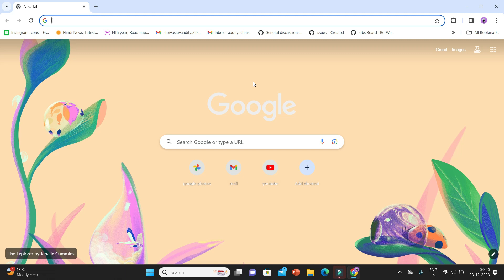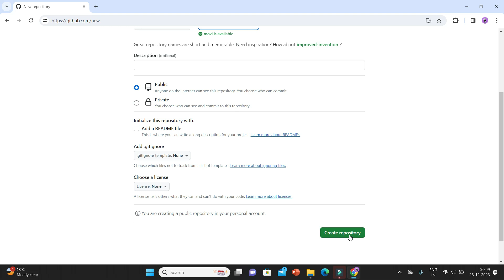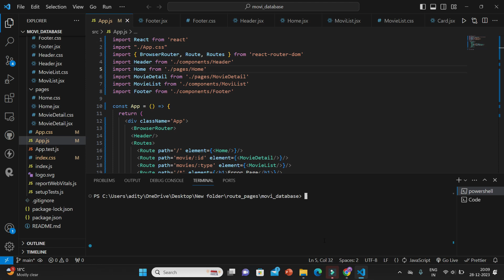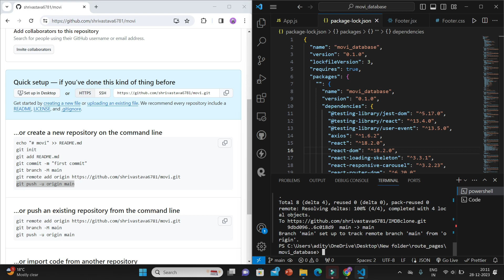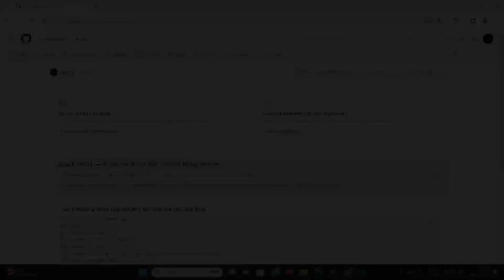🔥🔥How to upload react project on github 2024 | Just in 4 minutes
step-by-step process to upload react app on git hub. You can easily upload your project on Git Hub.

git init
git status
git add .
git commit -m "commit"
git branch -M 'main
git remote add origin "git URL"
git push -u origin 'main'

if you don't want to create a branch
git init
git status
git add .
git remote add origin "URL"
git push